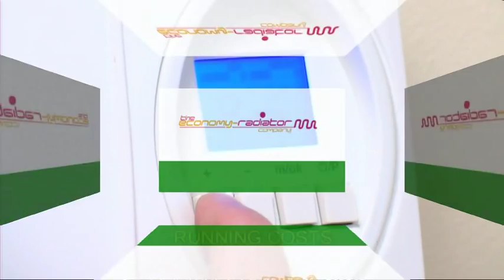Electric Radiator Running Costs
Affordable electric heating from Economy Radiator Company,Thirsk, North Yorkshire. Running Costs